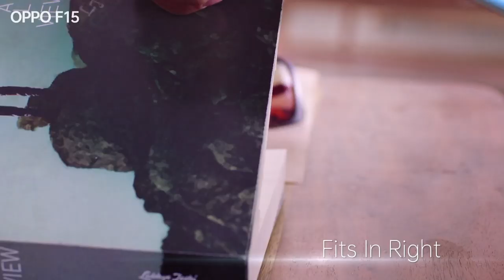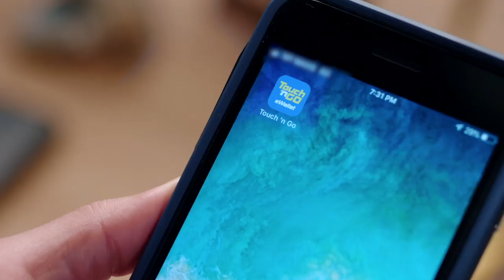TM Menafikan Membuat Halangan Terhadap Pelayan Permainan, Grab Bakal Menawarkan Teksi Terbang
Telekom Malaysia kini telah mengeluarkan kenyataan rasmi berkaitan masalah mengakses beberapa pelayan permainan atas-talian. TM mengatakan mereka tidak membuat sebarang halangan terhadap pelayan permainan, dan gangguan turut dihadapi oleh pengguna penyedia perkhidmatan telekomunikasi lain.

Honor kini telah mula mengacah pelancaran telefon pintar terbaru untuk pasaran tempatan, iaitu Honor 9X Pro. Ia dijangka hadir dengan cip pemprosesan Kirin 810, selain menggunakan rekaan kamera pop-naik untuk swafoto.

Grab membuat kejutan dengan mengumumkan kerjasama bersama pihak Volocopter, sekaligus mengatakan mereka akan membuat kajian terperinci dalam pelaksanaan perkhidmatan teksi terbang di Asia Tenggara.

Dengan pelbagai syarikat pengeluar peranti yang menggunakan cip pemprosesan tersendiri, kini ia turut diperkatakan yang mana Oppo bakal hadir dengan cip pemprosesan mereka tersendiri.

Akhir sekali, kini Touch n Go telah mengumumkan kerjasama dengan pihak ERL, sekaligus memudahkan pengguna membuat pembayaran menggunakan Touch n Go eWallet.